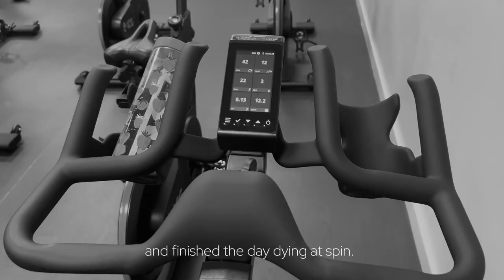vlog | officially spring, recap, and pooches!